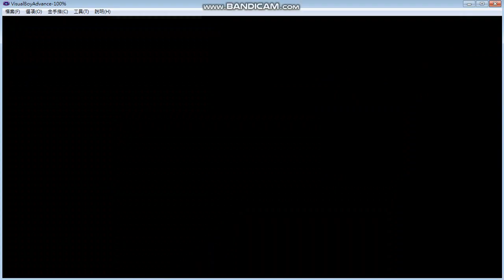GBA GB GBC遊戲介紹 快打旋風2